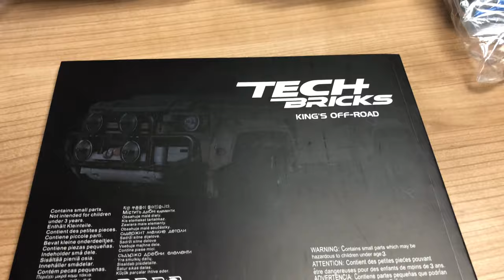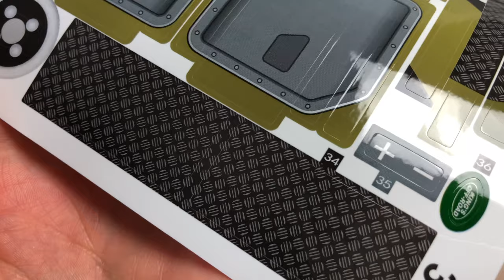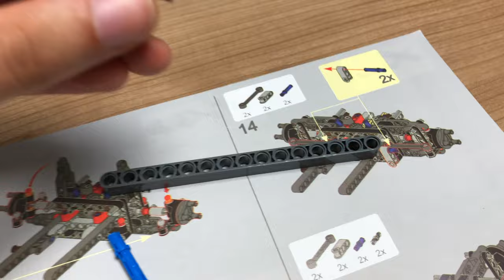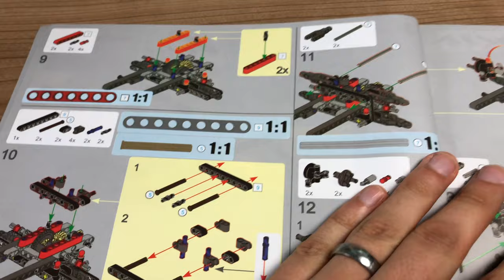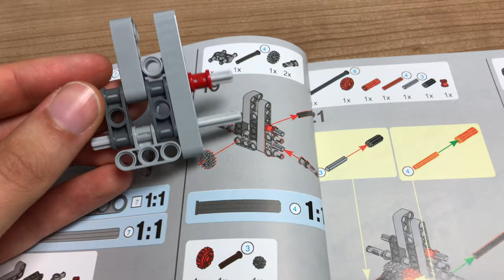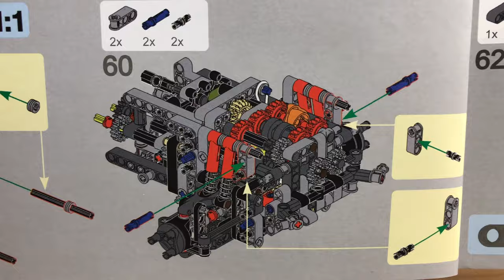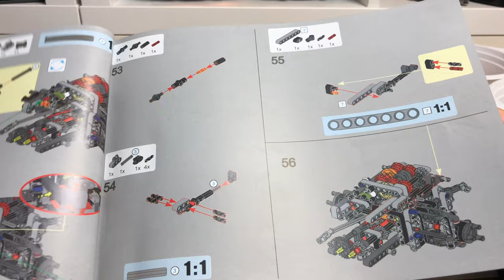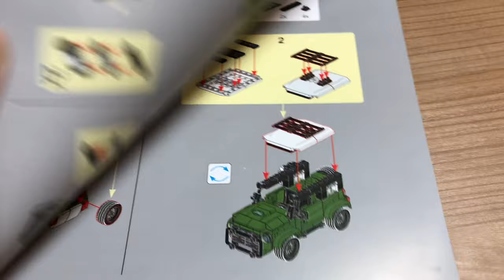LEGO Technic 42110 LAND ROVER DEFENDER China Kopie UNBOXING & Bau Teil 1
Hier zu Teil 4

AMAZON Link Original LEGO